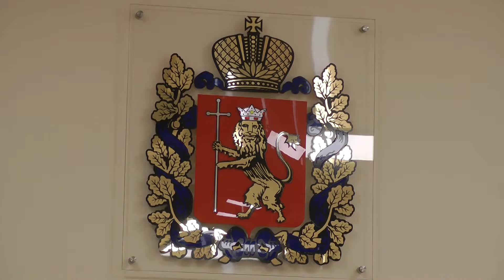Акция УМВД - "Проверь ПРАВОзнание"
"Проверь ПРАВОЗнание".

Школьники Владимирской области присоединятся ко всероссийской акции от МВД, направленной на совершенствование правовой грамотности среди подростков. Завтра в общеобразовательых учреждениях пройдёт тестирование и тематические лекции. Мероприятие организовано региональным управлением МВД, органами власти и общественными организациями.